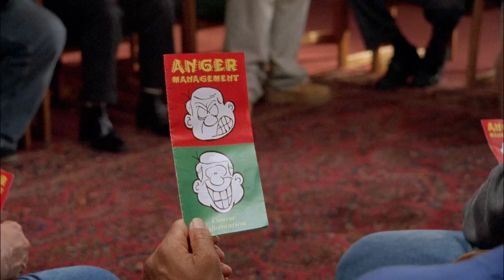The Captain Takes An Anger Management Class | Monk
Captain Stottlemeyer has to go to anger management class when he punches a cop who claims he's having an affair with the Captain's wife, Karen.

From Season 4, Episode 12 "Mr. Monk and the Captain's Marriage" - During the investigation of a murder in a junkyard, Captain Stottlemeyer punches a cop named Ryan Sharkey, who claims to be having an affair with the captain's wife.